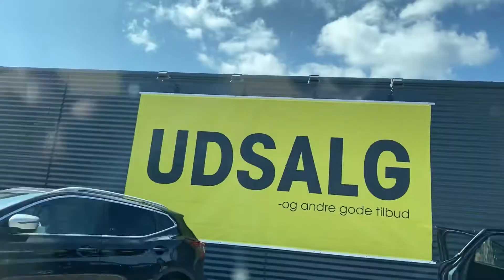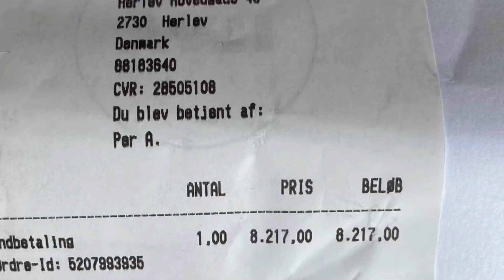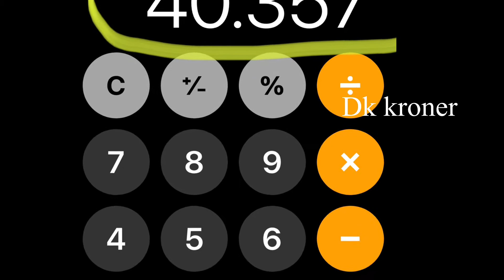Mahal ba mamili ng furniture pag naglipat ng tirahan sa Denmark ? Magkanu nga ba ang nagastos nmin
Pag naglipat ng tirahan sa Denmark dapat pinag ipunan at pinaghandaan. Hindi po basta basta maglipat ng tirahan sa Europe.